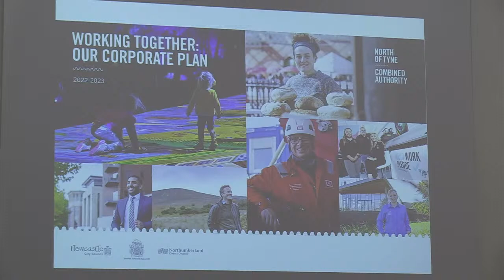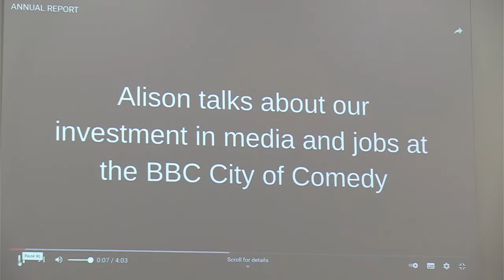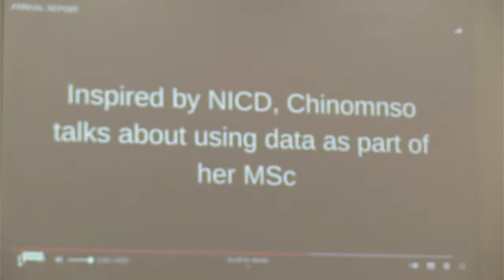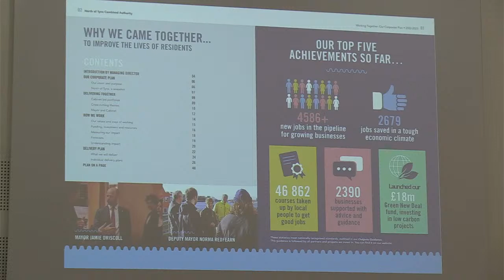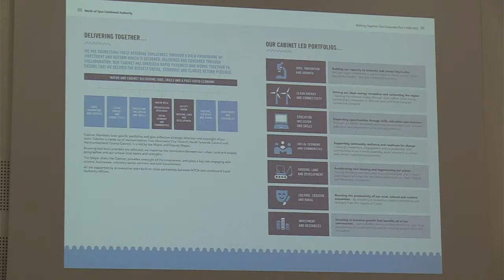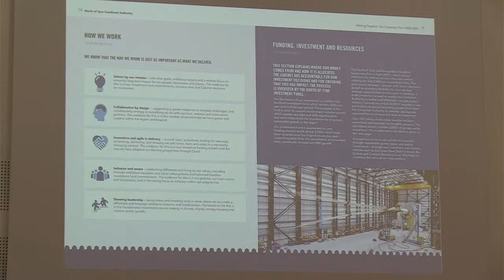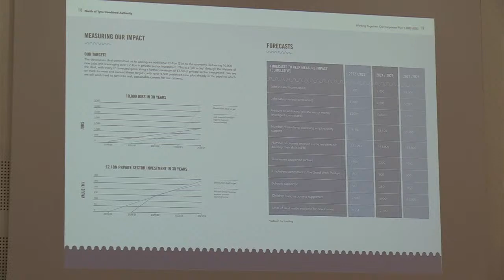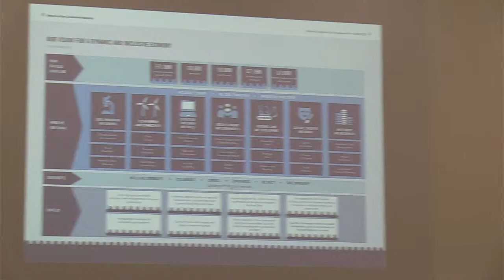North of Tyne Combined Authority Cabinet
Live Stream of the Cabinet meeting of the North of Tyne Combined Authority